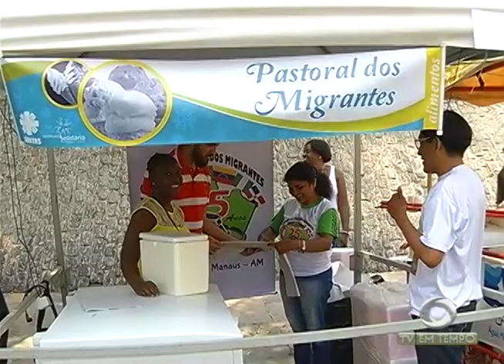Missa campal no centro de Manaus encerra as celebrações da padroeira do Amazonas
03º BLOCO JORNAL 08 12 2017 - Missa campal no centro de Manaus encerra as celebrações da padroeira do Amazonas